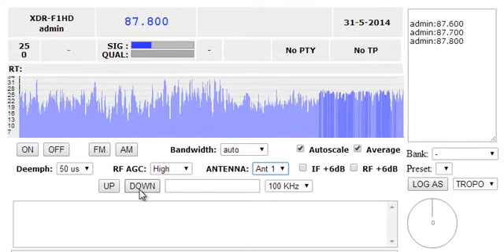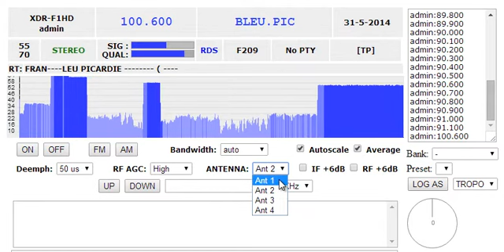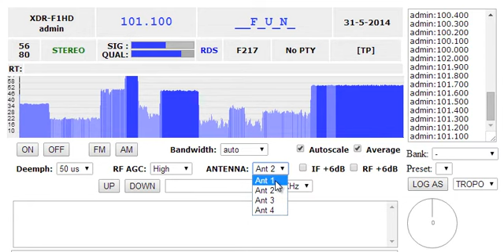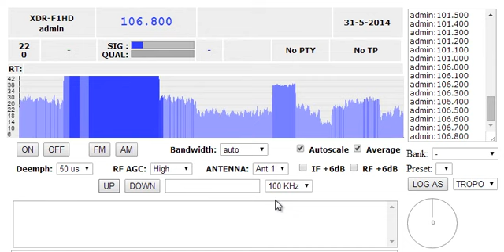XDRServer beta by Olivier Guillaume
This is my first tests with the beta version of XDRServer. Olivier Guillaume kindly installed the software on my PC. It runs in a browser (preferably Google Chrome) and controls the XDR in a similar manner to Konrad's XDR-GTK via a Seeeduino board. The main purpose of XDRServer is for remote operation of an XDR. The user can also send logs directly to FMLIST at the click of a button.